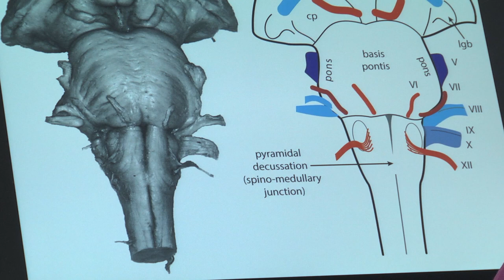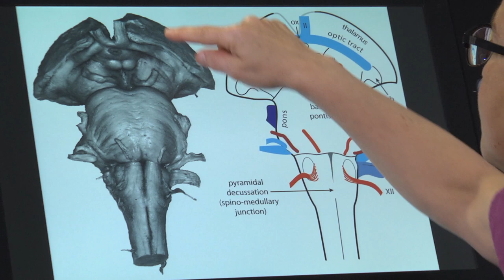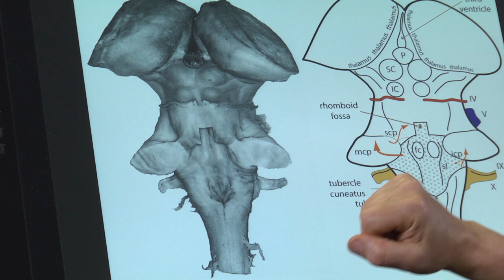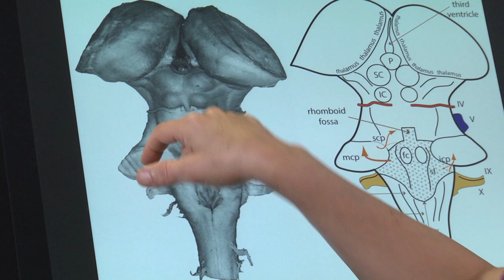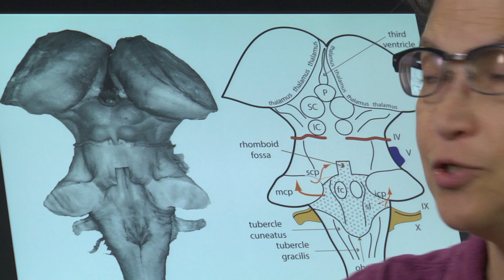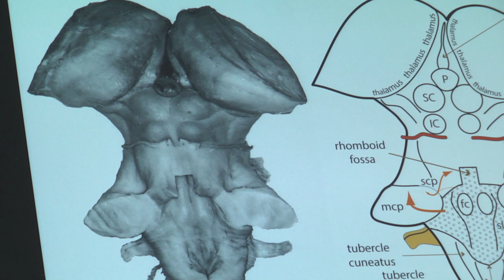6.3 External Landmarks of the Brainstem